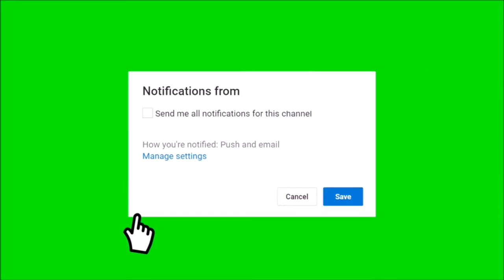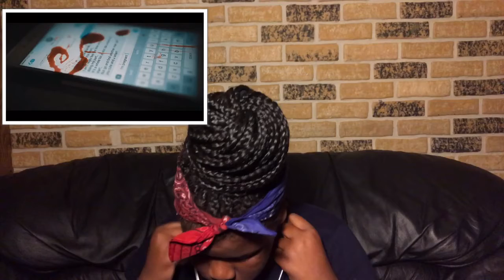DDG-“ARGUMENTS” (OFFICIAL MUSIC VIDEO) REACTION!!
Seconded: comment
Third:like
Fourth:comment

And I’m out y’all peace✌🏽❗️❤️😂🤪